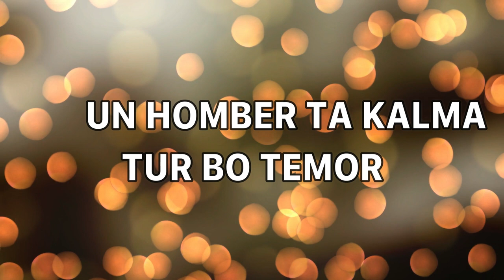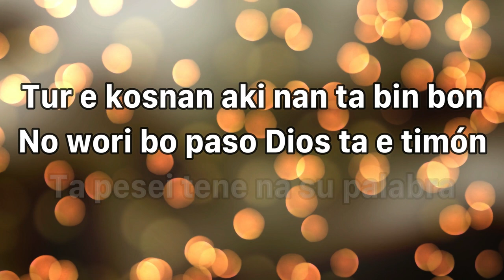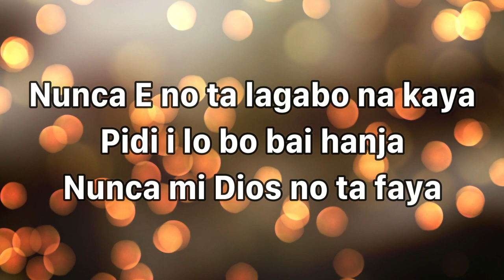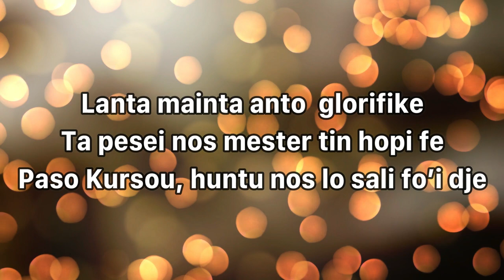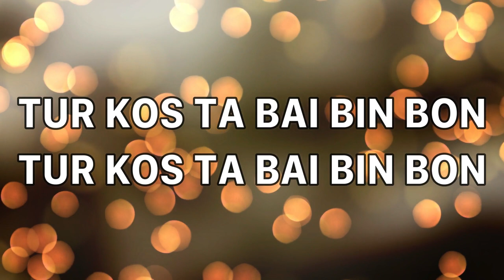Tur Kos ta Bai Bin Bon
Cover by the Carrega Family
Translated in Papiamentu (Own Curacao Rap)

Song: Todo Va A Estar Bien (Feat. Evan Craft)
Artist: Redimi2

Redimi2 Records Inc. (on behalf of Redimi2 Records Inc.)
Heaven Networks (Music Publishing)
Redimi2 Records (Music Publishing)
Capitol CMG Publishing